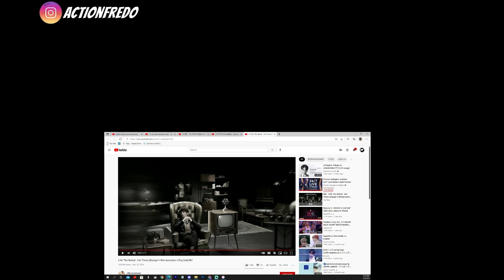SM The Ballad Hot Times Reaction- Higher Faculty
Check out Kloot Box! A seasonal Loot Box full of YOUR Kpop faves!

mics- samson q2

hp omen

panasonic gh5